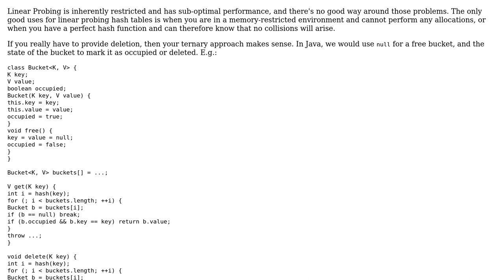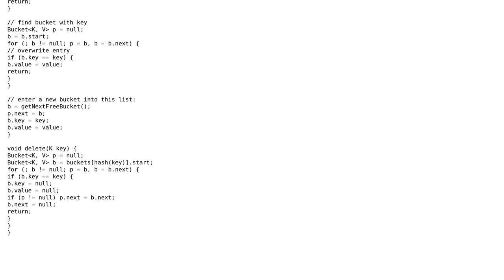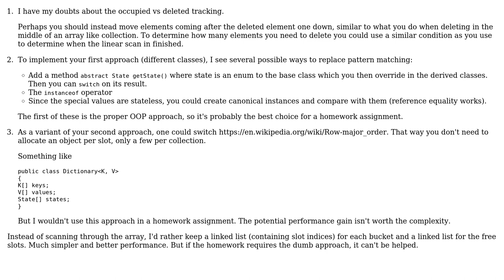Cleanest way to represent three states, where one can hold a Key/Value pair, and the other two...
Software Engineering: Cleanest way to represent three states, where one can hold a Key/Value pair, and the other two are empty markers

With thanks & praise to God, and with thanks to the many people who have made this project possible! | Content (except music & images) licensed under CC BY-SA | Music | Images & others | With thanks to user gnasher729 user CodesInChaos user Carcigenicate user amon and the Stack Exchange Network Trademarks are property of their respective owners. You are responsible for your own actions.